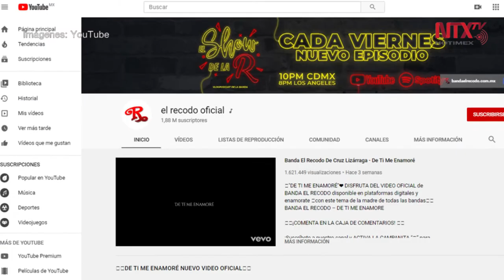Banda El Recodo estrena su Vlogpodcast “El show de la R”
La Banda El Recodo lanzó su Vlogpodcast El Show de la R para hablar de travesías y anécdotas jamás contadas, además tuvo como madrina a la actriz y productora Carmen Salinas.